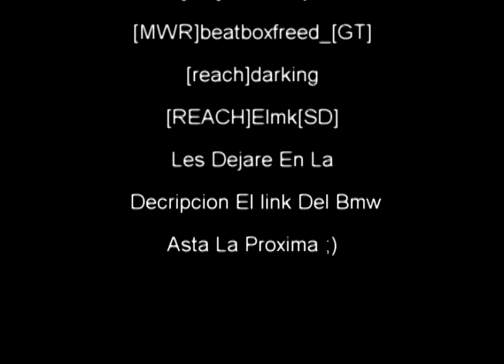GTA SA Drift Twin Stunt The Bmw Oficial 2013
link del video bmw

grupo de mods fb

pag mods